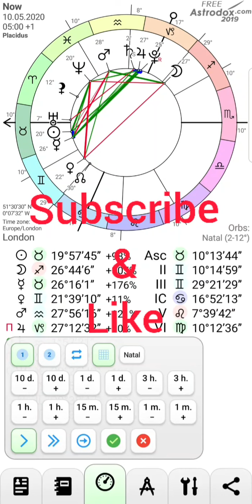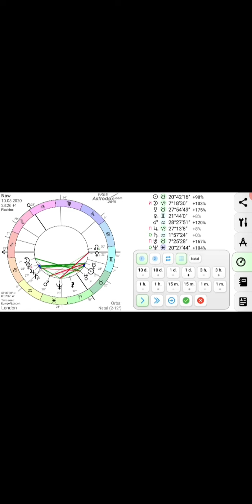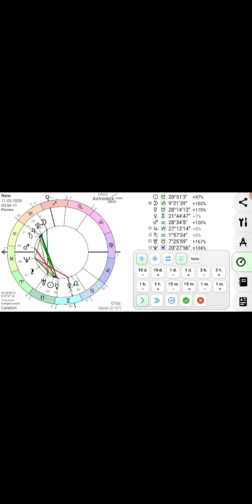Signal Bitcoin olymtrade tgl 10-05-2020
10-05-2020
BITCOIN 1M : KOMPEN 1X SEARAH OP PERTAMA
00:37 S❎❎
00:40 S✅✅
00:53 S❎❎
01:40 S✅✅x1
01:53 S✅✅
02:10 S❎❎
02:16 S❎❎
03:10 S
03:16 S
03:26 S
05:42 S
05:59 S
06:59 S
07:14 B
08:42 S
09:38 S
09:42 S
11:25 S
12:03 B
12:25 S
13:03 S
14:08 S
14:55 B
15:08 S
15:53 B
16:51 S
17:48 B
17:51 S
18:48 B
19:34 S
20:34 S
21:35 B
22:17 S

✅ = ITM
❎ = OTM
🔄 = BALMOD

✅Analisa Kembali
✅Jaga MM